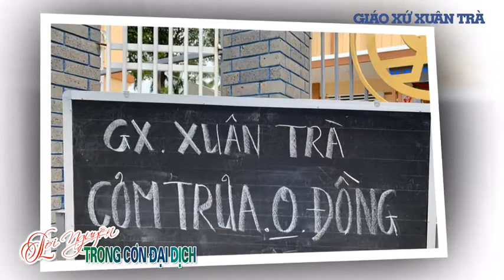Lời Nguyện Trong Cơn Dịch Bệnh ( Xuân Trà Official Music )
THÁNH LỄ MỖI NGÀY
Kính Xin Anh Chị Em hiệp thông và tham dự cách sốt sắng .
📌 Kính mời cộng đoàn cùng hiệp thông và tham dự các thánh lễ trực tuyến của Giáo Xứ và Giáo Phận để cùng hiệp ý cầu nguyện cho quê hương, đất nước được bình an. Xin Mẹ MARIA và Thánh Cả GIUSE chuyển cầu cho chúng ta.